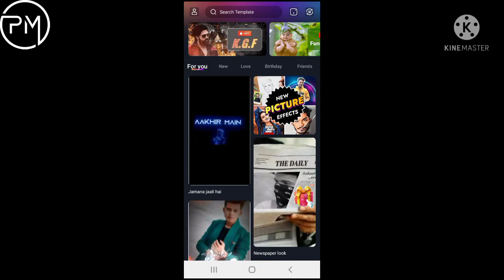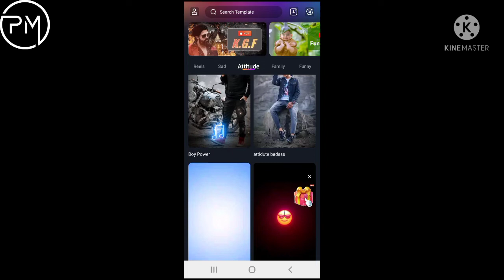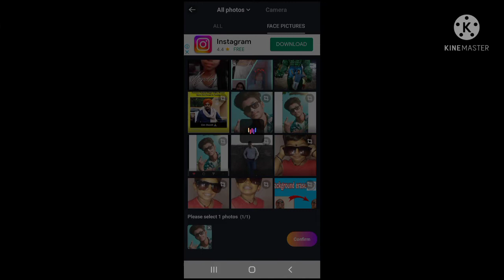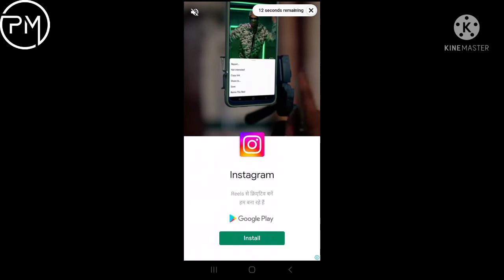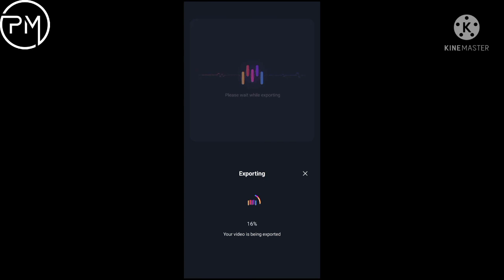Mast app kya hai kaise use kare | how to use mast app and make photo videos | photo video kaise kare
Mast app kaise use kare
mast app kya hi
photo se video kaise banaye
photo video kaise banaye
how to use mast app